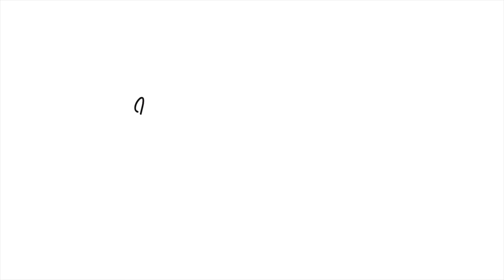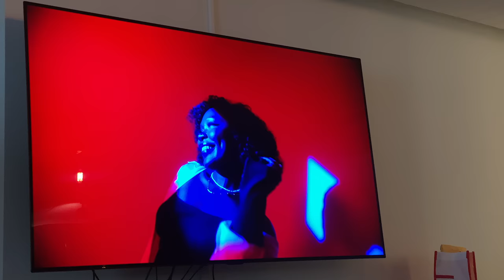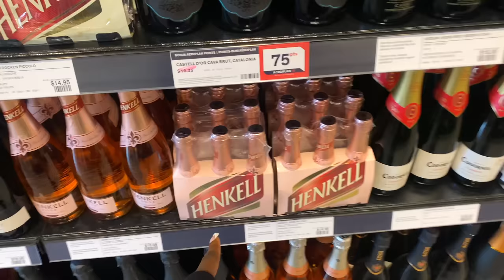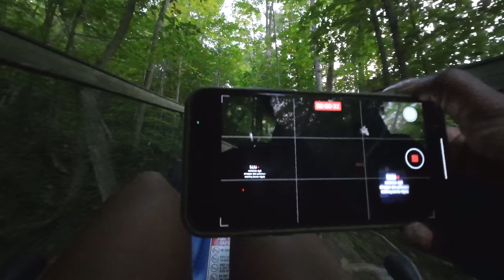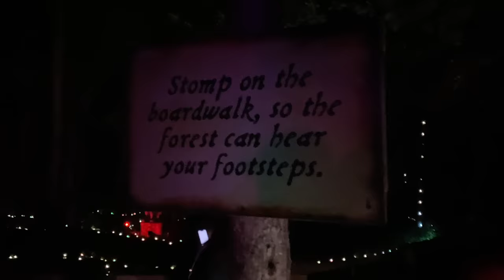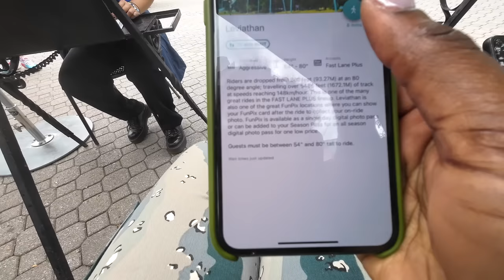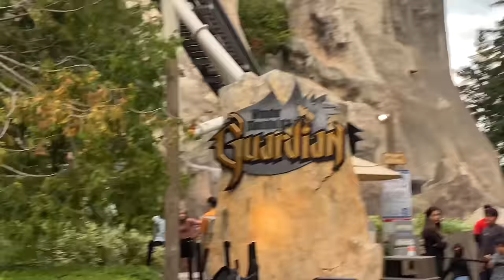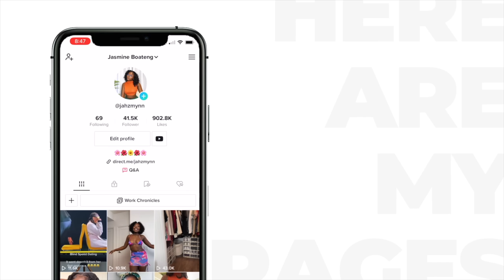WEEKEND VLOG | Roller Coasters??… Never again, Blue Mountain, Amazon Prime Shoot, Drone Shots & POVs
LMAOOOO, my favourite part is the first rollercoaster ride. Just listen for the screams or wuuuuus 😂😂 I can’t stop laughing. Me and Canada Wonderland……NEVER AGAIN but it was a great weekend. It's almost like you're on the rollercoaster with me right? That's how I felt when I was editing. Would you go on it?

Enjoy loves
xoxo

FAQ
Camera: iPhone 11 Pro Max
Editing App: Final Cut Pro
Age: 30
Nationality: Ghanaian
📍Toronto, Canada